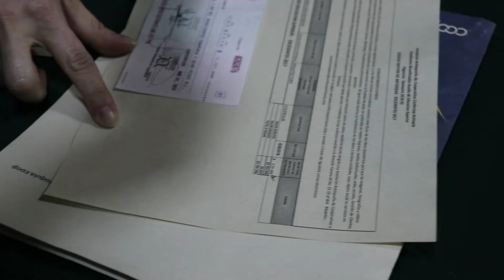DejandoHuella - Entrega de Excedentes Financieros 2019-1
El 22 de noviembre de 2018, junto a Bienestar Institucional y a Confecoop Antioquia, organismo cooperativo que integra, representa y sirve las cooperativas de Antioquia, entregamos más de 200 millones de pesos para que nuestros alumnos puedan continuar con su proceso educativo en el 2019-1.